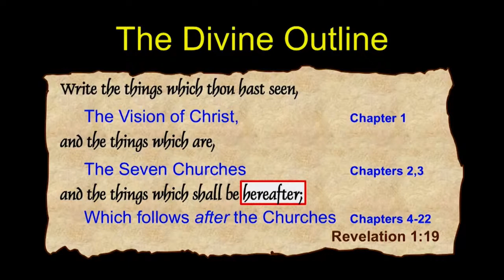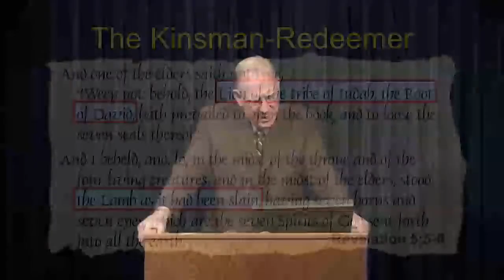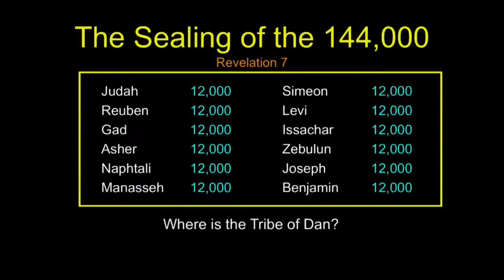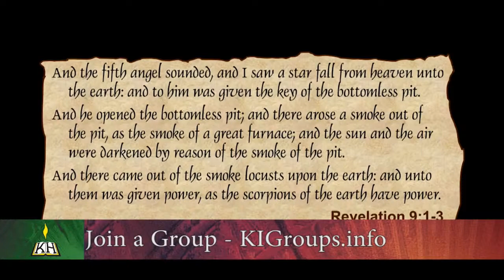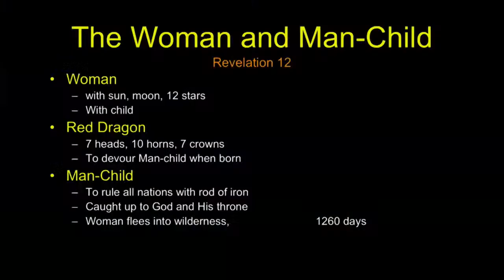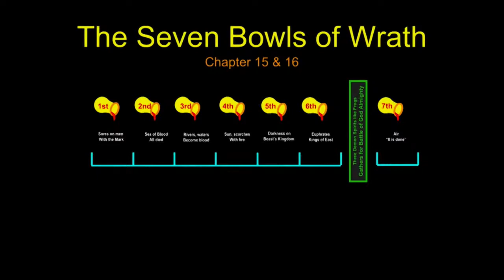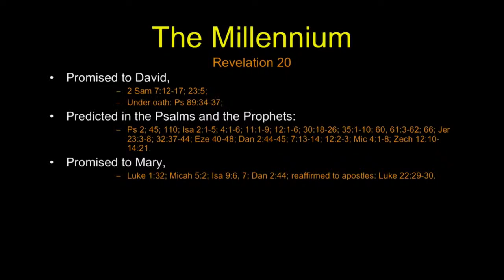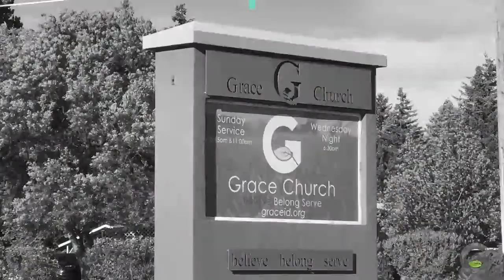Learn the Bible in 24 Hours - Episode 23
Join us as we learn what's REALLY going to happen during the Tribulation and beyond!